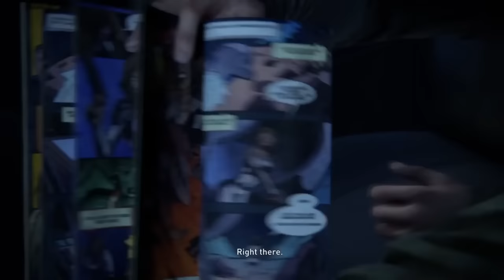Why Joel Is A Terrible Person But A Great Character (The Last Of Us Video Essay)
Throughout the vast array of video game characters and even characters in a zombie apocalypse, it’s hard to find one that stands out a much as Joel does to me. While on first glance, he’s your typical deep voiced, hardened, broken shell of a man that seems all too common in stories like these, and for awhile that’s exactly what I thought of Joel. He’s a fine character that’s fun to play as, but my mind always comes back to Joel, and the more I think of him, the more I realize just how special of a character he really is.

0:00 - 1:00 - Terrible Person = Great Character
1:01 - 3:58 - Family Man, Working Man
3:59 - 7:37 - The Hardened Shell
7:38 - 9:50 - The Confused Man
9:51 - 11:08 - A Father Again
11:09 - 13:09 - "I Swear"
13:10 - 15:05 - The Lie
15:06 - 16:32 - The Truth
16:33 - 17:24 - The Haunting Past
17:25 - 18:37 - The Beginning Is NOT The End
18:38 - 19:44 - Tess
19:45 - 20:47 - Immaturity
20:48 - 21:27 - The Dark Days
21:28 - 23:04 - The Choice
23:05 - 25:06 - A Quiet Life
25:07 - 27:55 - The Man With No Regrets